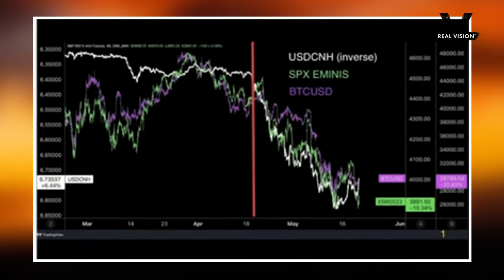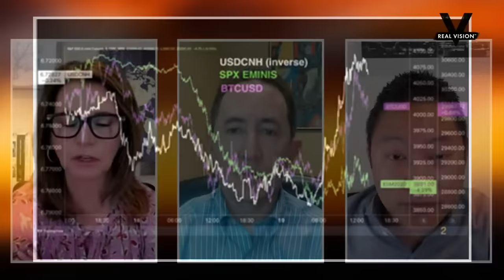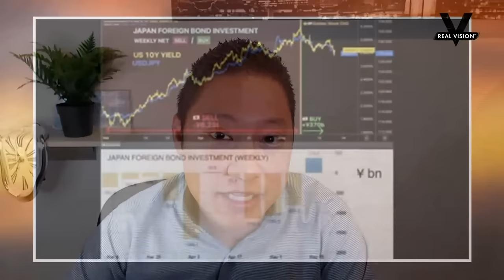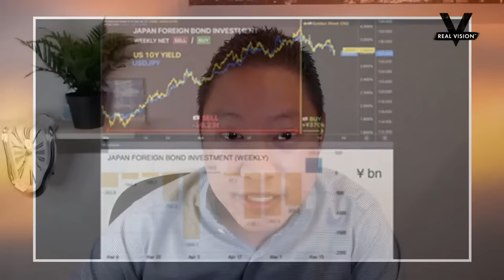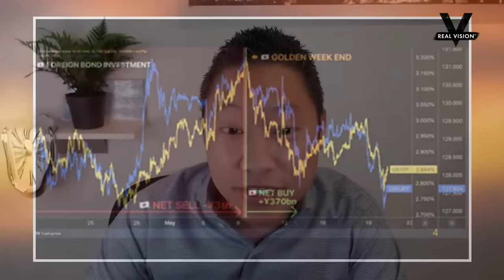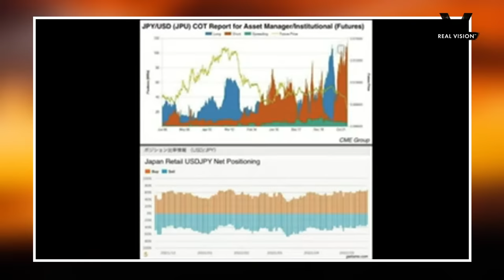“A Perfect Storm” Promises More Pain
Do U.S. investors pay enough attention to what’s happening in overseas markets? Real Vision’s expert on the ground in Asia, Weston Nakamura, shares some data at the top of today’s Daily Briefing that may open your eyes to underlying systemic cracks growing in China and Japan. Then, Maggie Lake is joined by Peter Boockvar, who’s concerned about how a slowing world economy will impact companies. “I think the main story now is margin contraction and the direction of earnings,” says the CIO of Bleakley Advisory Group. “We now have P/E multiples compressing, profit margins rolling over, and the growing prospect that sales will slow in response to both supply issues and the growing prospect of an economic slowdown. It’s a perfect storm.” Is there more pain to come? Peter thinks so. Want to submit questions? Drop them right here on the Exchange